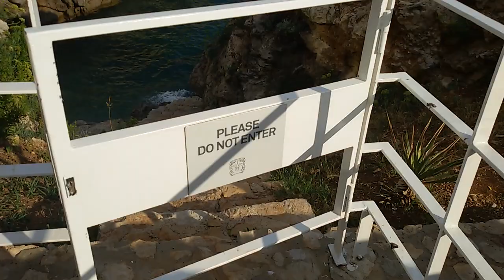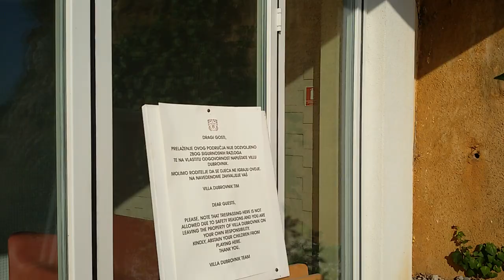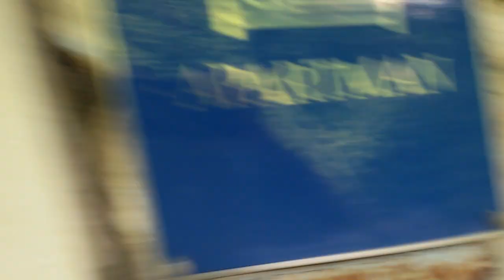Villa Dubrovnik , Biskupija , 14.08.2018.